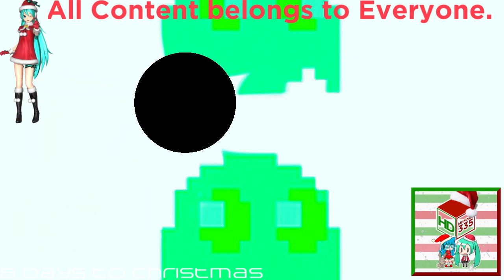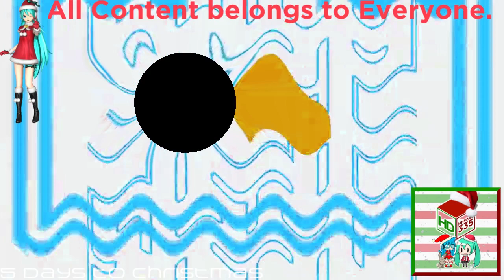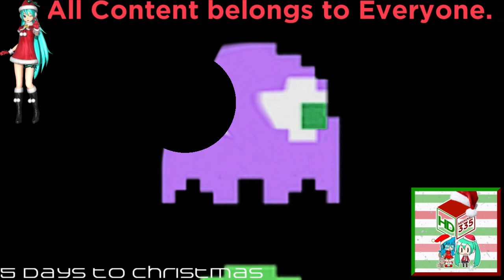(REQUESTED) Pac Man Logo Effects (Sponsored by Preview 2 Effects) is a Pirate